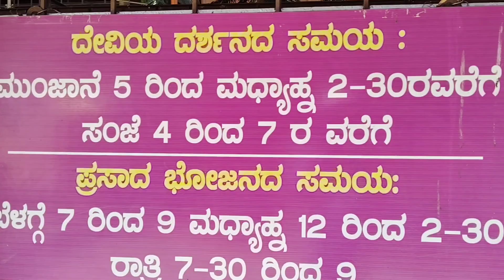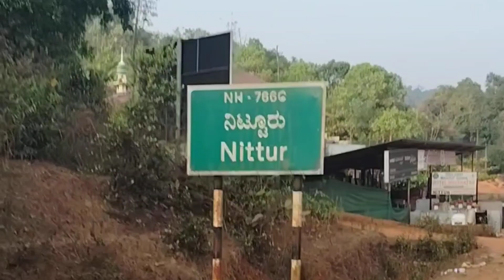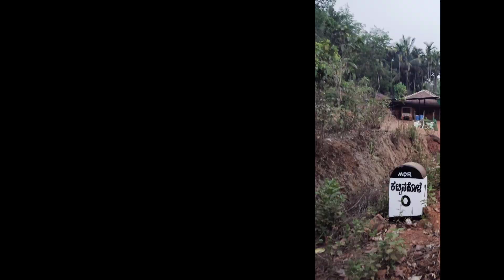Cycling trip to Sigandur Sharavathi back water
Summer cycling trip Sagar to Muniyal covered beautiful places, Sharavathi back water launch service experience was altimate, Sigandur chowdeshwari temple visit, Kodachadri and night stay at  Kattina Hole.